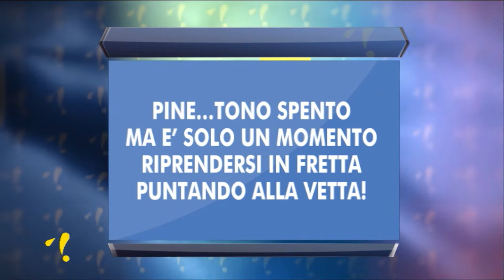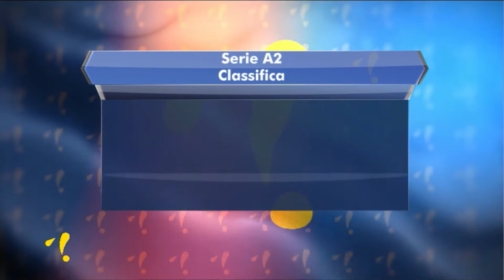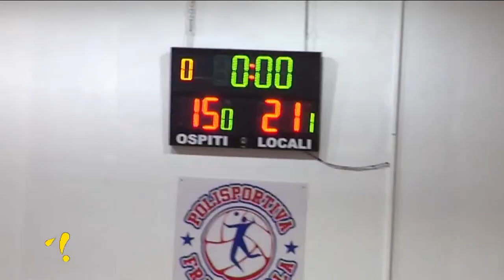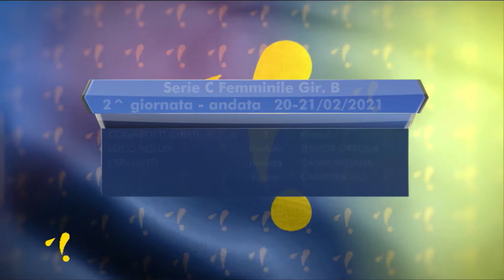Pallavolé 2^ puntata del 25 febbraio 2021